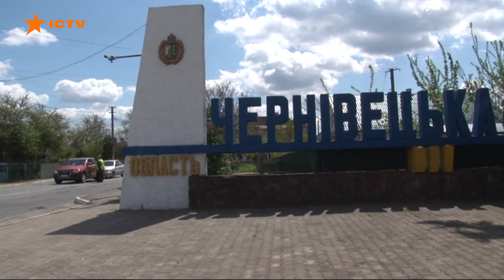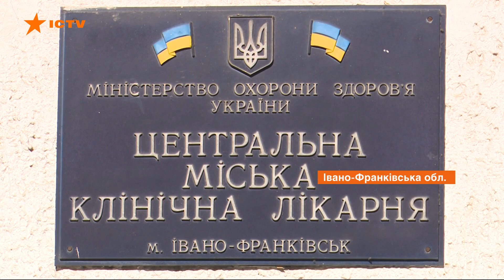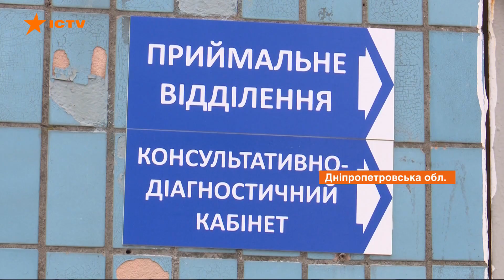Антирекорд на Днепропетровщине и Львовщине - в Украине становится больше больных Covid-19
На Днепропетровщине за сутки 90 новых больных коронавирусом. Это антирекорд для региона с начала пандемии. На Буковине и Ивано-Франковщине массово болеют медики. А вот в Ровенской области уменьшилось количество новых инфицированных.